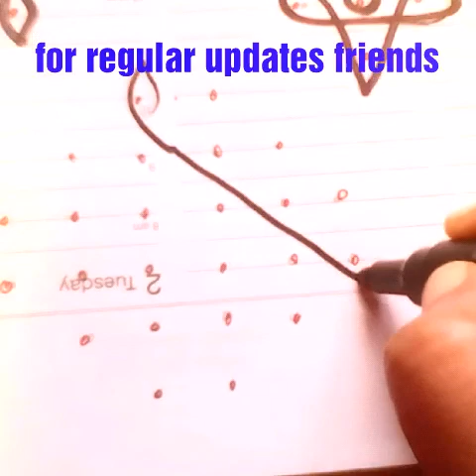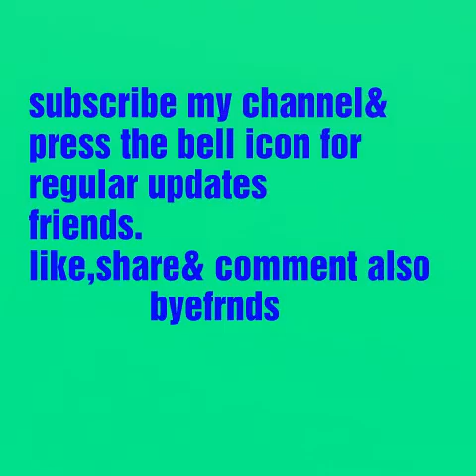Traditional rangoli designs part_5//dots kolam designs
Hi
Friends
Today video is about traditional rangoli for beginnerspart_5